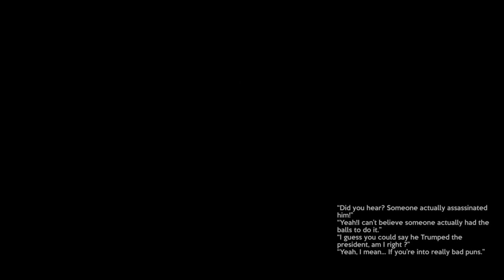Helping Hand Full Game Walkthrough Oval Cabinet Ending (President Ending)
Helping Hand Full Walkthrough and Helping Hand Oval Cabinet Ending